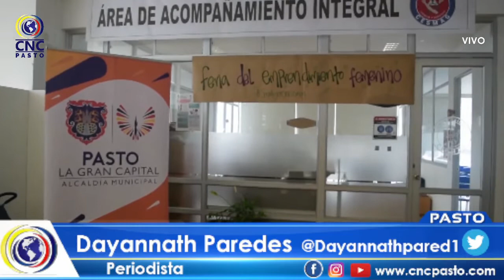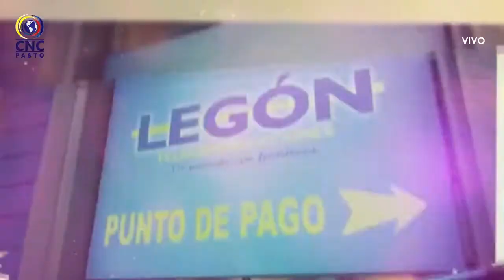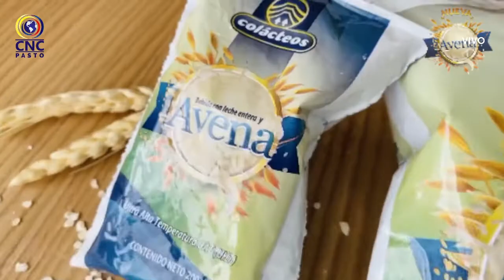CncNoticiasPasto| Emisión Mediodía (9 marzo 2022)